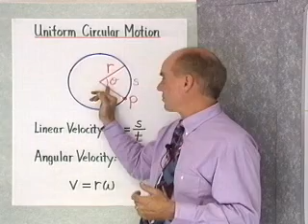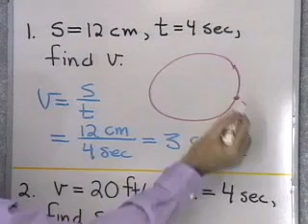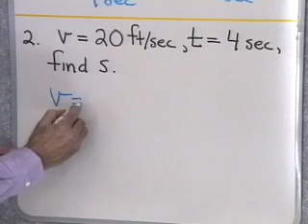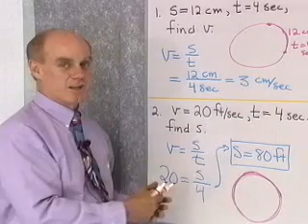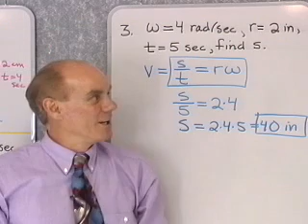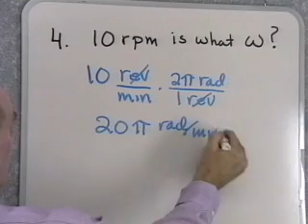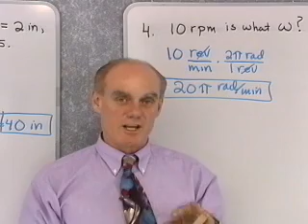Ch3-Sec5: Velocities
Charles McKeague's video lecture on trigonometry. This is chapter 3, section 5. This video is a free resource on Cengage.com.